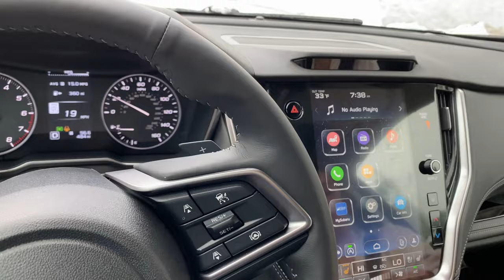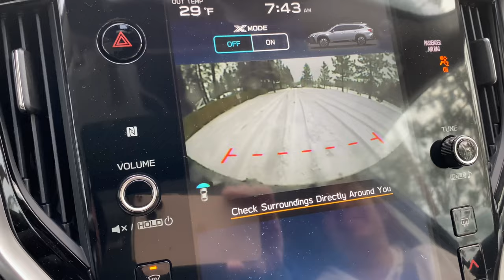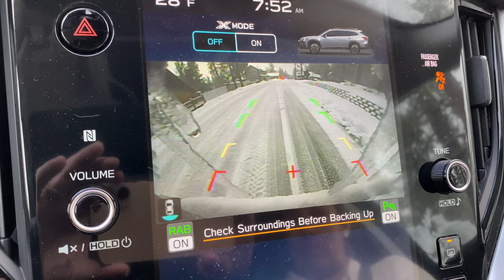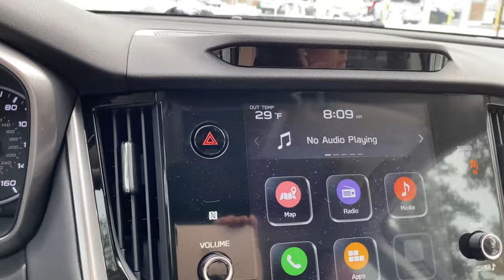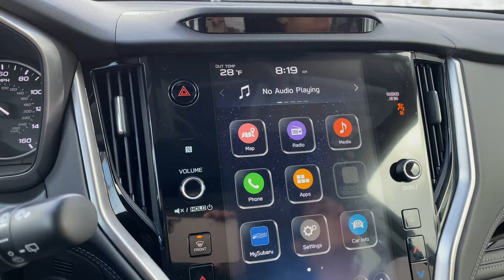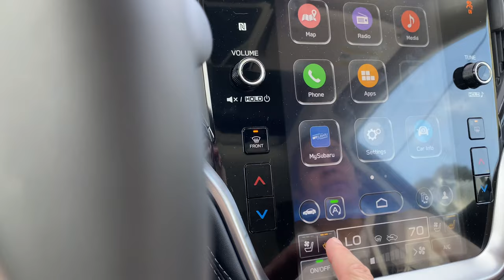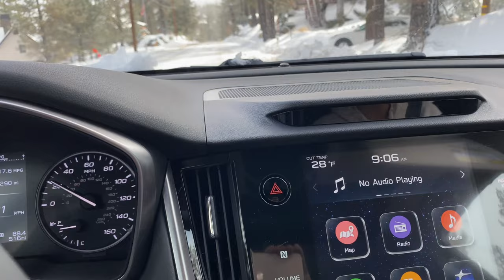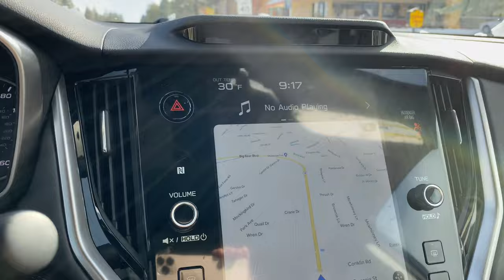The Aftermath. Big Bear's first good snowfall of the season. Snow Drive around the valley. 11/9/2022